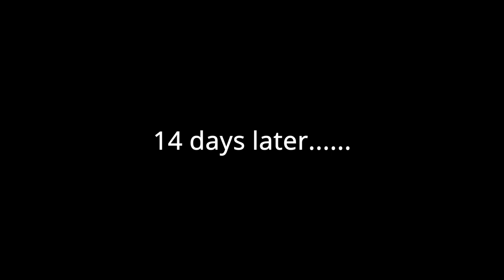FULL LAWN RENOVATION / LEVELING, SEEDING WITH 14 DAY RESULTS !!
This one's a start to finish full lawn renovation of my front and backyard. This time we decided to seed with Perennial Rye Grass and at the time of seeding I did use Tenacity to prevent weeds. Please enjoy the process!!

Landscape rake

***Merchandise is available please send an email if you would like a hoodie and hats.

Snap: Fcampbe5